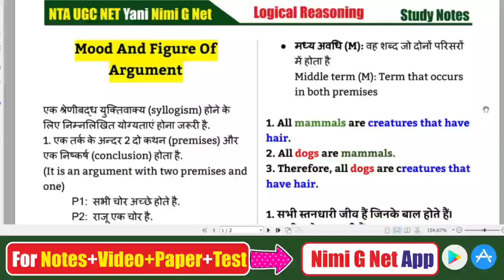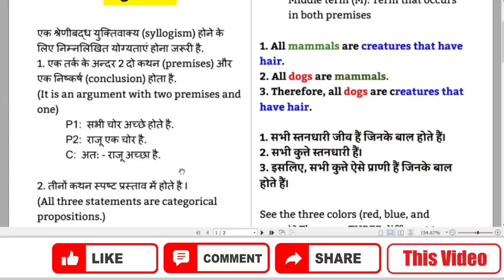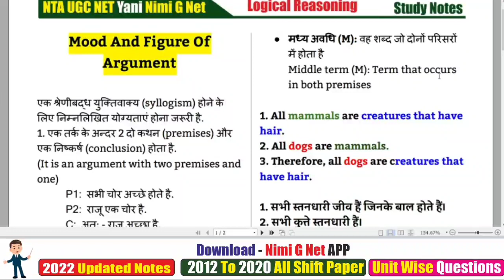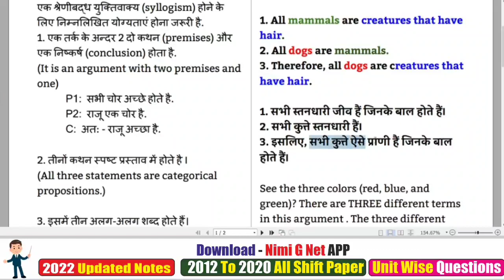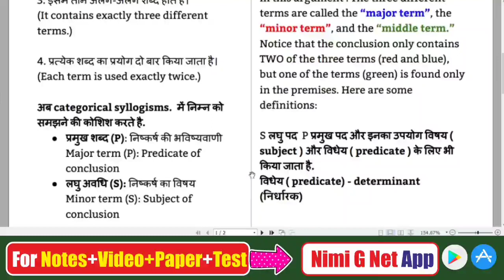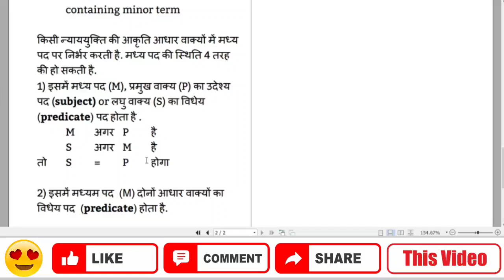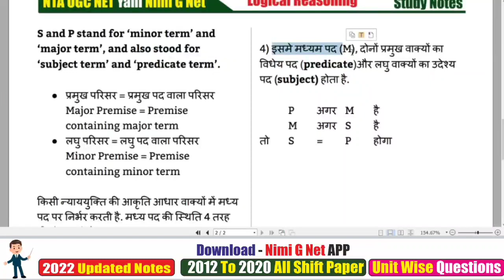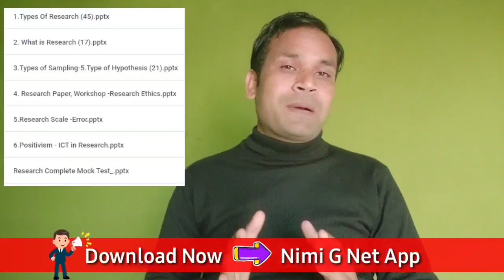Nta Ugc Net Paper 1-Logical Reasoning-Mood and figure